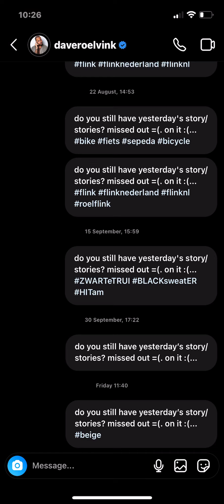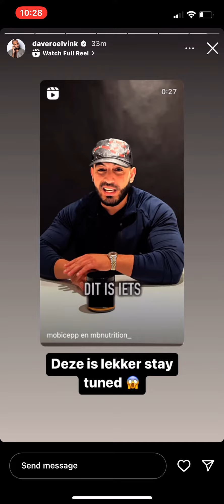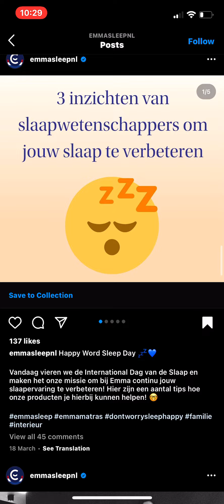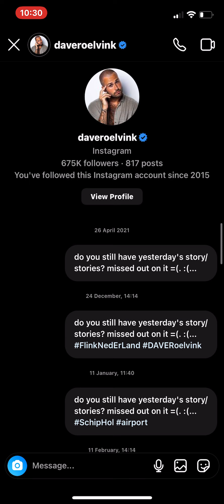13 October 2022